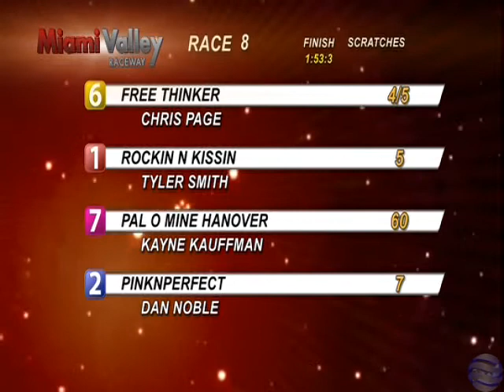Rockin N Kissin